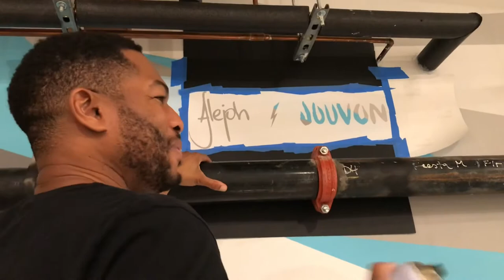Mural:Kilimanjaro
We were hired by @iamk_lien to paint a mural at his new loft inside of @marketloftsdtsa

Jouvon n I came up with some concepts for the mural and the client gravitated towards this design by @jouvonjouvon inspired on the Ginormous, Highest African mountain 🏔 of Kilimanjaro. This majestic dormant volcano 🌋 with three volcanic holes was the perfect inspiration for this mural.  There are many epic stories about this colossal earth’s protuberance,  from countless explorers on their quest to reach the top of Kilimanjaro. We are sure there will be many stories full of joy made at this new loft with one of the best views in DTSA.